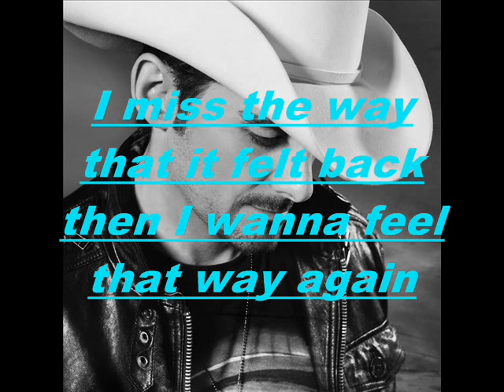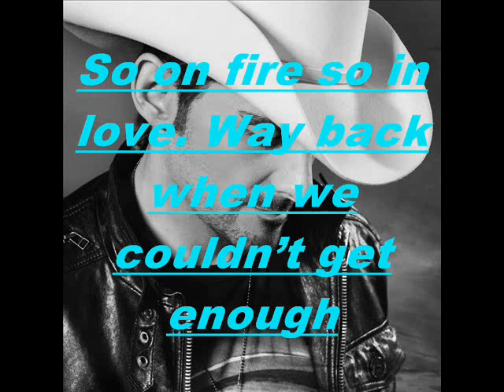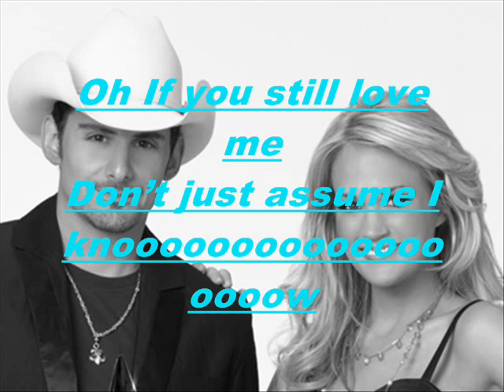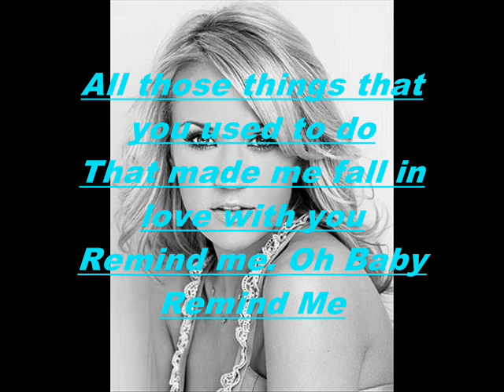brad paisley ft carrie underwood - remind me (original version) +lyrics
original version and lyrics
-comment / thumbs up to see more vids like this!